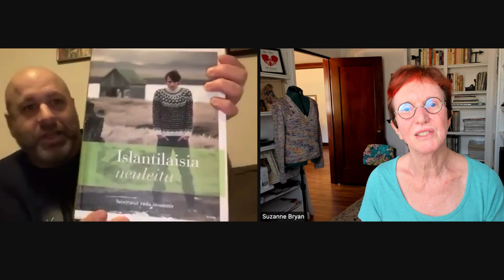Suzanne with Special Guest Lenny Pearl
Lenny Pearl has always been a creator, whether it be with words and music or yarn and knitting needles. Music and words is how this American found Finland, and it was in Finland where he started knitting. As an avid knitter for over 10 years, he loves taking on new challenges in both techniques and projects, and being an active participant in Suzanne’s Facebook group, he enjoys learning from, helping out and sharing with other members. In addition to also being creative in the kitchen and playing live music, Lenny is a singer-songwriter and, with his acoustic guitar, he is currently working on his first full album.

Time stamps 9-18-21
0:00—introductions
2:10—Suzanne asks Lenny about his last name
2:31—Lenny tells us about himself
3:23—what brought Lenny to Finland?
9:10—how did Lenny get started knitting?
15:06—Lenny shows us his most recently completed sweater
16:01—what else does Lenny knit?
16:50—is Lenny aware of yarn dominance?
17:59—Lenny shows us other things he has made
20:33—Lenny’s other creative pursuits
27:10—do many Finnish people speak English?
28:10—Lenny and Suzanne discuss using math to create things
30:49—what is Lenny currently working on?
34:49—how long did it take Lenny to make his raglan sweater?
36:16—is Lenny a Finnish citizen now?
37:14—Lenny and Suzanne talk about teaching and learning how to knit
40:37—what is Lenny’s favorite knitting style?
41:38—Lenny shows us a knitted doily he made
45:20—Lenny shows us a swatch he made using Noro yarnj
45:50—more of Lenny’s favorite knitting
48:35—Lenny talks about his attempt at brioche knitting
52:46—Lenny shows us Finnish story characters on the T-shirt he is wearing
57:47—Lenny compares playing guitar to working on knitting projects

If you would like to be added to Suzanne's email list